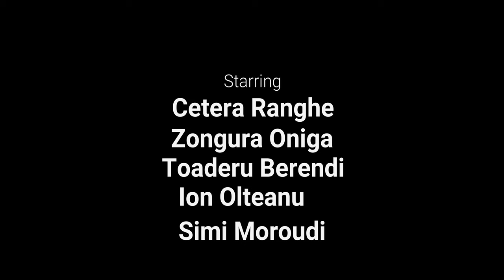Cetera O A S original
Ceteras Ranghe, Zonguras Oniga, Tipure Toaderu Berendi, Ion Olteanu, Simi Moroude. Racsa, Tara Oasului